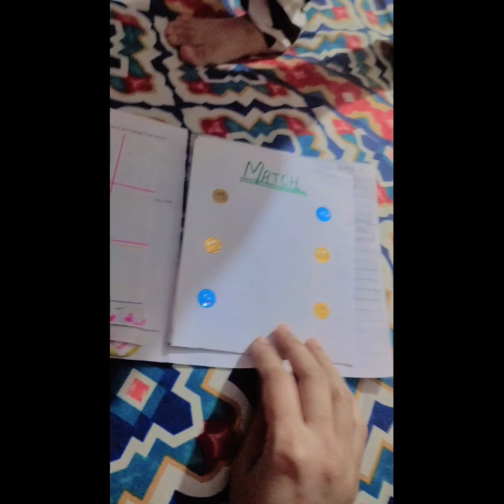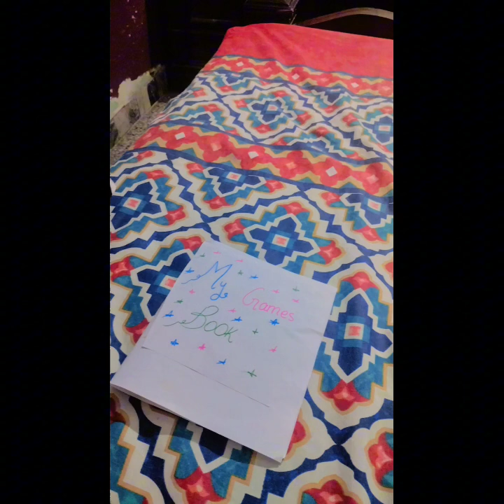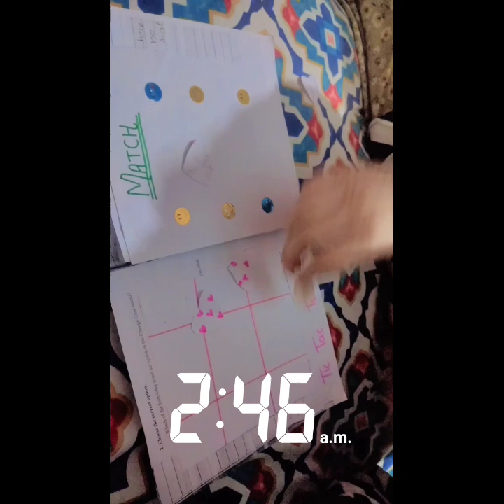summer vacation mom routine|At 3 am@wholesome-world-vlogs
3 A.m Aur Bache Ufff!!||Daily routine vlogs||

overview:
This vlog belong daily routine life about daily routine life and kids activities and much more
summer, vacation,mom, routine,mom of 4, daily routine vlogs

my daily routine in summer vacation essay for class 7
my summer vacation memories
daily routine in summer vacation essay
write about your daily routine during summer vacation
write your daily routine in summer vacation
how can i write my daily routine in summer vacation
happy summer vacations
summer vacation homework for kindergarten
summer vacation work for class 6
my daily routine in summer vacation essay for class 3
9th class summer vacation homework